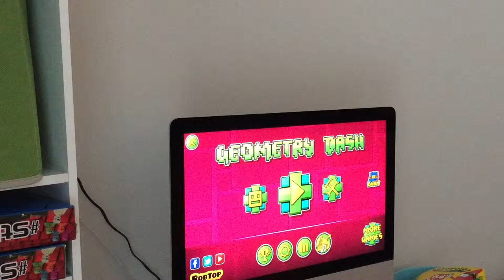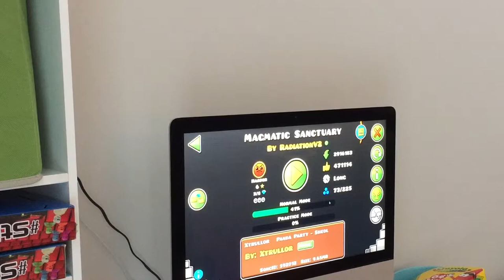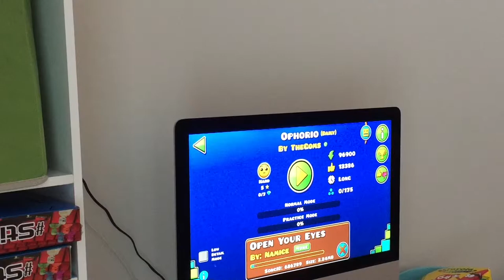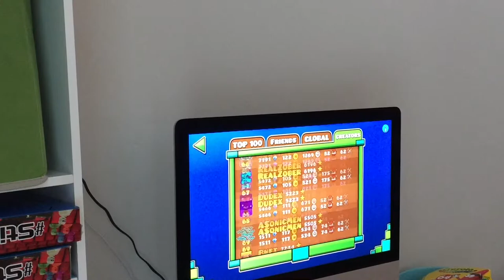Let’s Play Geometry Dash - Part 4 - We Need To Beat This